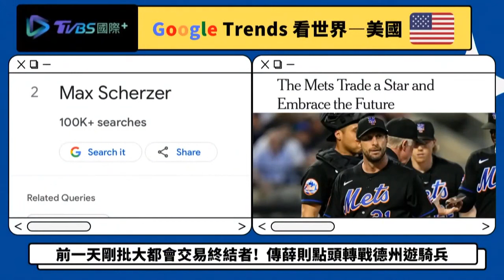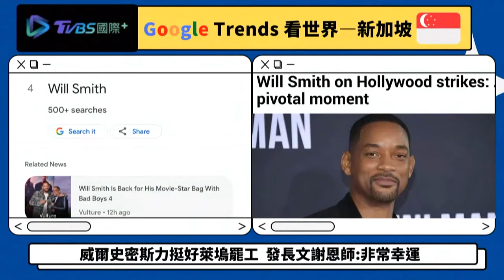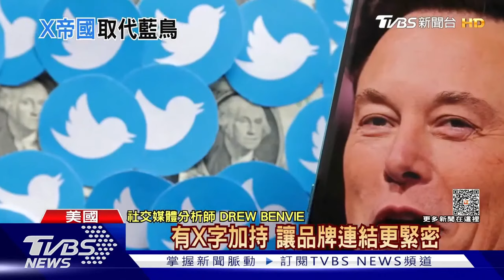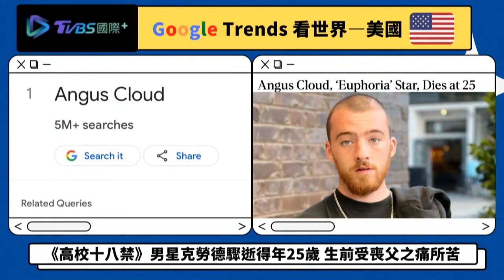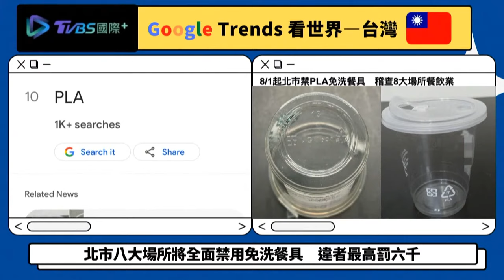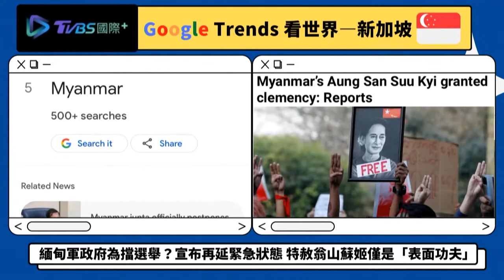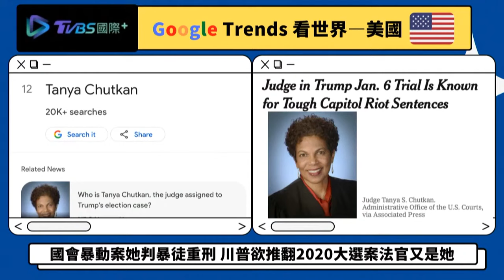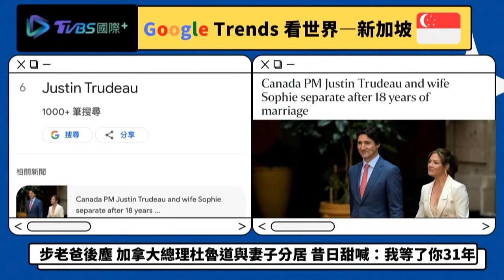中共火箭軍高層被整肅洗牌 肝指數爆!又有日大胃王辭世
因參加日本綜藝節目《火力全開大胃王》暴紅的日本女大胃王菅原初代，3月因大腸癌逝，讓粉絲相當震驚。如今日本女大胃王圈再次傳出遺憾的消息，知名女大胃王萌梓7/29晚間透過推特宣布，夥伴高橋知成，已於7/21過世享年30歲。在傳出中共火箭軍高層被整肅之際，中共中央軍委舉行晉階儀式，總書記習近平將火箭軍司令員王厚斌、政治委員徐西盛晉升為上將。這場儀式，形同宣布王厚斌已接替傳聞被查的李玉超，接任火箭軍司令員。